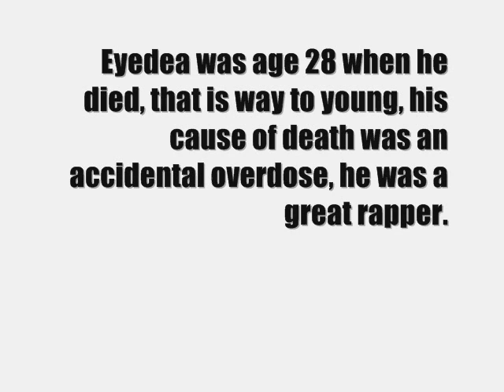Eyedea (1981 - 2010) Tribute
Eyedea was and still is one o my favorite rappers and my second favorite freestyle rapper.

Eyedea died in October 2010 and i found out about his death on December 3rd 2010 when i typed his name into Google images to find a photo of him, i saw underneath one of the photos Eyedea will be remembered by his friends and family, and i thought why did someone write that? so i typed his name in on Google Web and found out he died, i was shocked and sad that he died at such a young age too (28) and i spent the rest of the day listerning to his music.

So here is my tribute to Eyedea

Eyedea on Wikipedia

Micheal Larsen (November 9, 1981 -- October 17, 2010), known by his stage name Eyedea, was a well-known freestyle battle champion and underground rapper. He had appeared as a solo artist, and as the emcee half of the duo Eyedea & Abilities (along with longtime friend and collaborator DJ Abilities).